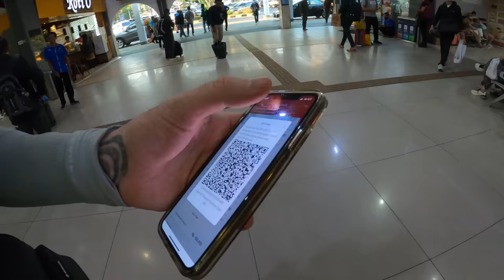South East Asia's first BULLET TRAIN!🇮🇩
Subtitles are available in 18 different languages!
This takes an incredible amount of time to transcribe them through our editing software and then to manually spellcheck and correct it all in English, however, the translation to the other languages unfortunately has to be done through YouTube’s own software until we can find a better solution.
Please let us know if there are any errors so we can ensure you have a better experience in the next video!

❔QUESTION OF THE DAY: Have you tried the new Whoosh HSR bullet train?

Hello! Yes, we are in Bandung! We actually got to Bandung and then ticket sales for the brand new HSR Whoosh Bullet Train opened on the KCIC app so we jumped on the opportunity to test it out!

This train is incredible, it cuts down the transit time of around 4 hours with transport down to less than 1 hour, reaching speeds of 350km/h!!

The tickets are currently on sale for 150k with a normal price of 300k for premium economy class, hopefully, they work out a system for people who will be using this service often or some sort of multi-trip card to make the cost cheaper.

We booked our tickets through the KCIC Whoosh app, it was incredibly simple and showed us available seats, plus you don't need to worry about printing tickets, etc.

🏥 Since leaving Australia we have been using SafetyWing for our travel medical insurance. check them out below!

✈️ If you're searching for flights in and around Asia, we use and recommend AirAsia and highly suggest downloading their app:

🏦 WHEN TRAVELING, WE USE WISE EXCLUSIVELY FOR ALL OUR BANKING.